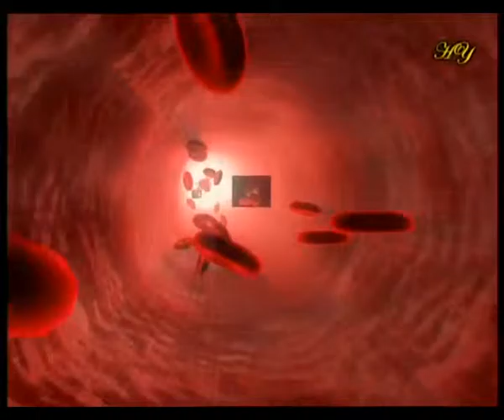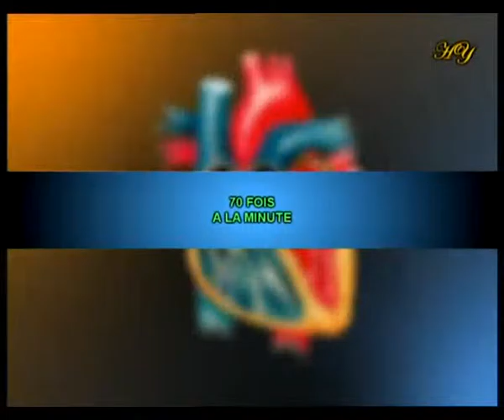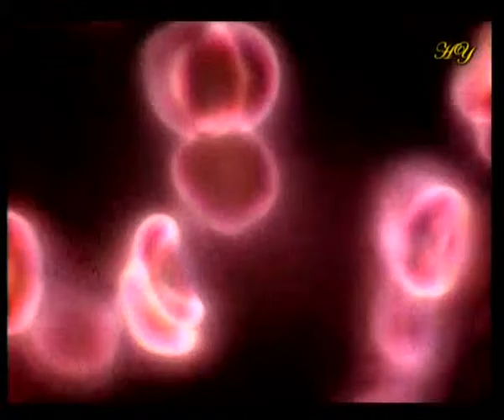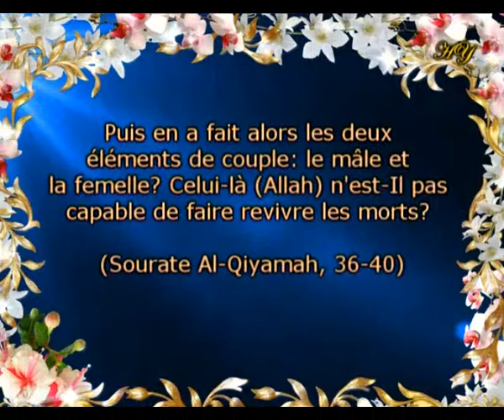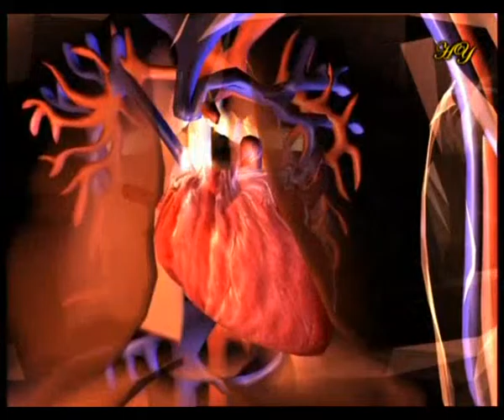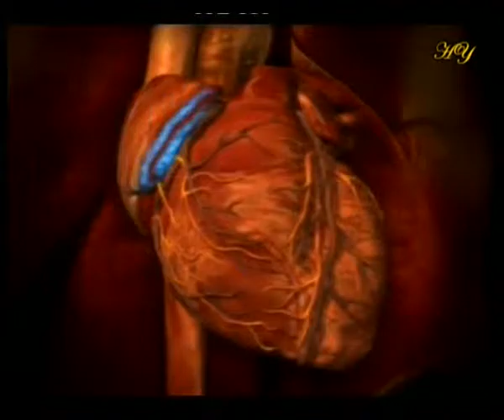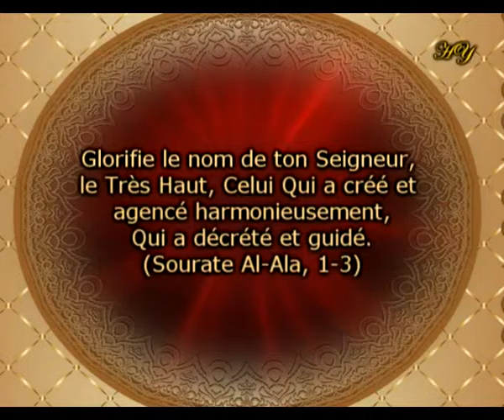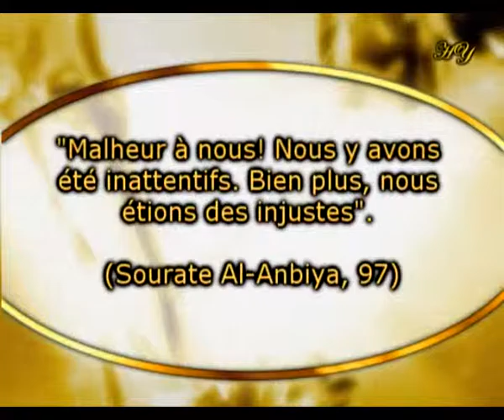LA FORCE MOTRICE DE LA VIE: NOTRE COEUR - FULL